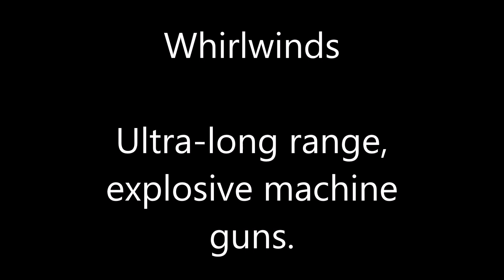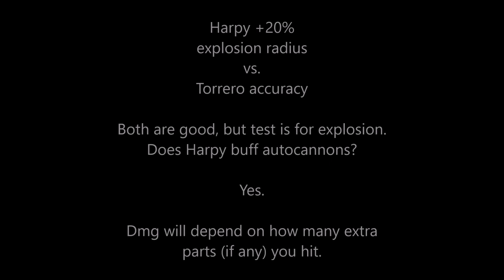Crossout Game: Simple Whirlwinds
They are brutal long range. If you can't get long range, not nearly as good.